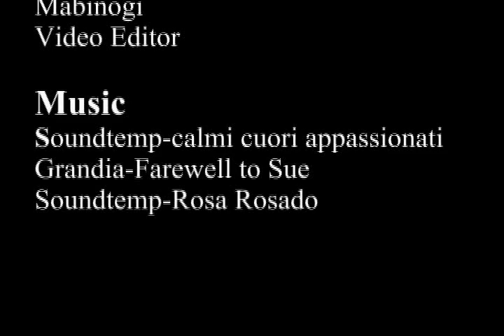Mabinogi:Swords of Destiny ep.1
A short series made by players of Mabinogi..
It's about two boys who were brothers, when one leaves and the other one is stranded in his own home, dun dun dunnnn!
The one left alone with his mother decides to set out and find his lost brother. He encounters many enemies also meets friends along the way, Enjoy =]